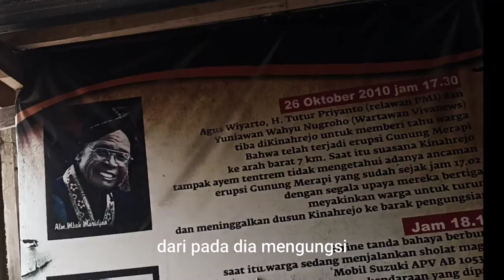Mbah Marijan menurut Sultan Hamengkubowono X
Mbah marijan menurut Sultan Hamengkubuwana x